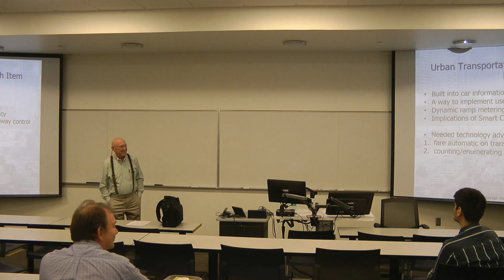NCTSPM Seminar Dr. Steve Dickerson Part 3/3